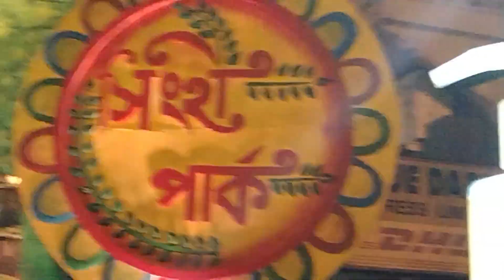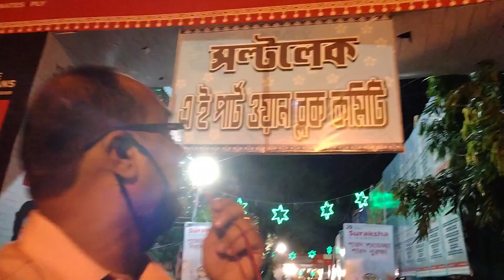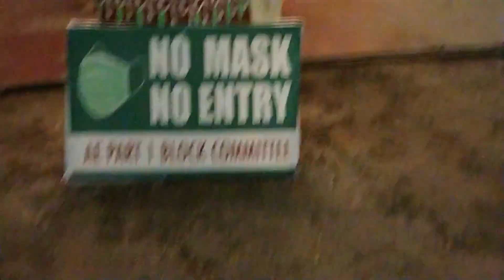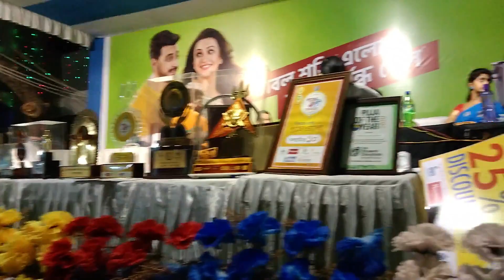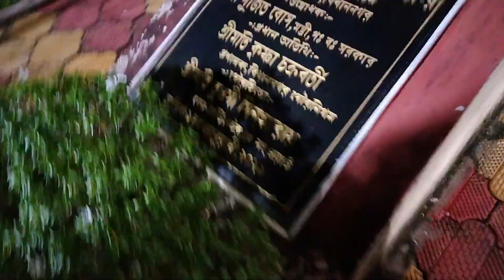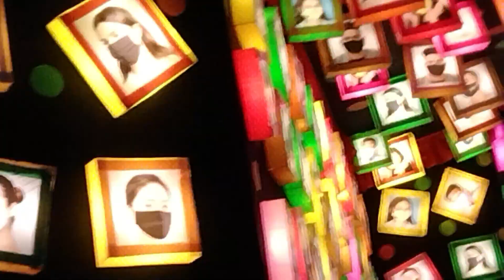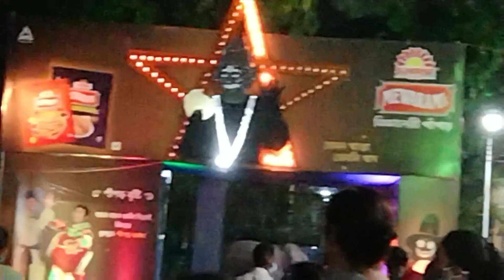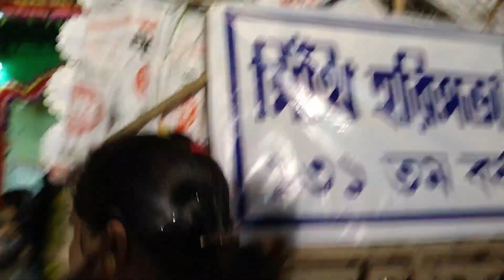DURGA PUJA 2021. (PANCHANMI TO DASHAMI)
Durga Puja 2021: The auspicious festival of Durga Puja is an annual five-day celebration originating in the Indian subcontinent which pays homage to the goddess Maa Durga. It celebrates the victory of good over evil as goddess Durga killed demon king Mahishasur. According to Hindu mythology, it is believed that the goddess visits her earthly abode during this time to bless her devotees.
Durga Puja holds great significance for the Bengali community. However, it is also celebrated, with much pomp, in other states like Odisha, Assam, Tripura, Bihar and Jharkhand. People begin their preparations to welcome the goddess on Mahalaya, which was celebrated on October 6. The festival ends with Vijaya Dashami or Dussehra, marking the end of Durga Puja and the nine-day long Navratri celebrations. Vijay Dashami marks the triumph of Goddess Durga over the demon king Mahishasura. On the other hand, Dussehra or Dasara celebrates the victory of Lord Rama over Ravana.